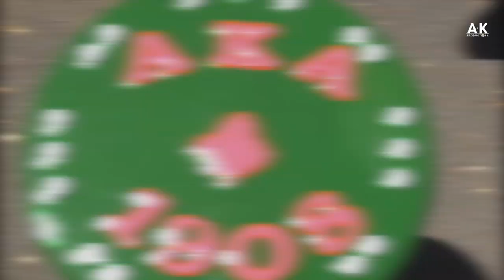Theta Upsilon SP22 Reveal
Alpha Kappa Alpha Sorority, Incorporated
Theta Upsilon Chapter - Spring 2022
A+K Productions

Beyonce + Jay-Z - Upgrade U